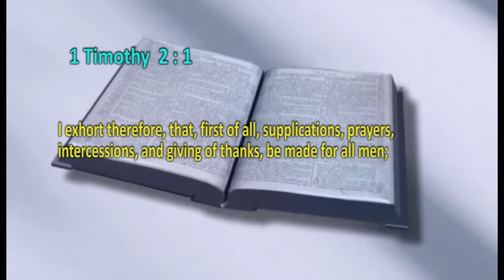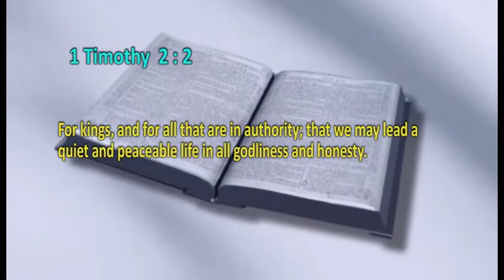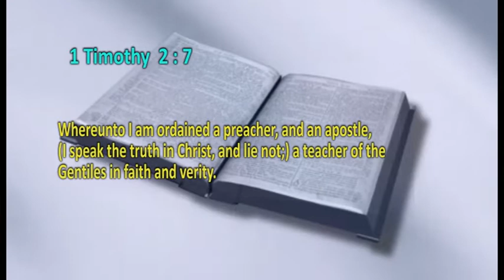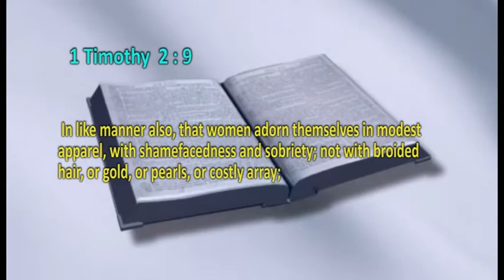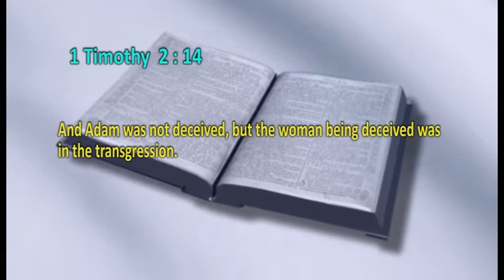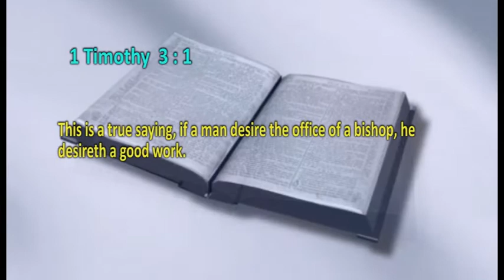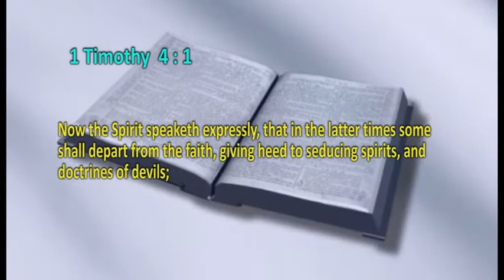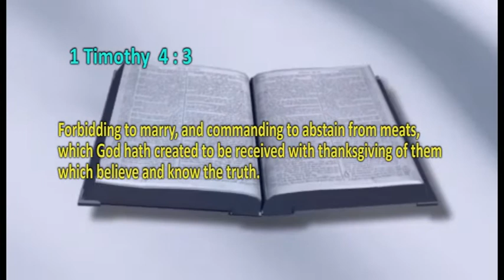KEEPING THE ORDINANCE PART 2 ( AUTHORITY ) BY PROPHET EMMANUEL CHINONSO STEPHEN